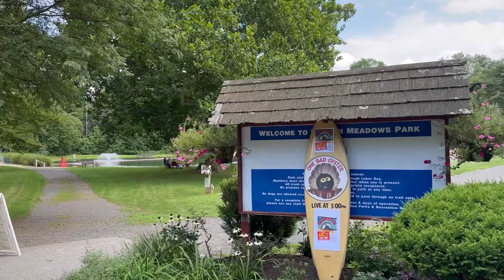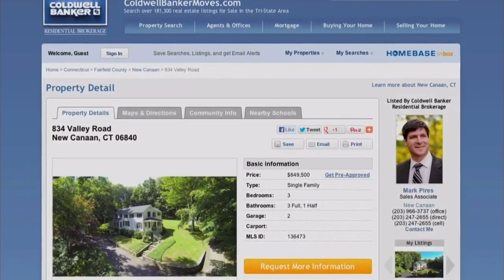Discover New Canaan Playhouse by Cinema Lab: Reagan Movie Premiere!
New Canaan Playhouse Premiere of Reagan on todays Discover CT with Realtor Mark Pires

Discover CT is a hyper local community based social media show highlighting the small towns and businesses we love, the people that make it tick and the 400 years of history under our feet!